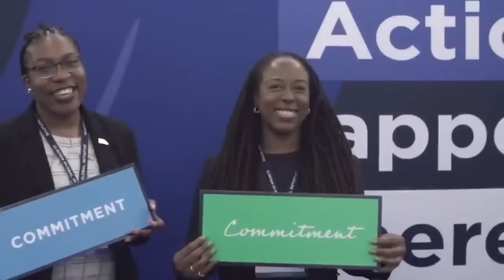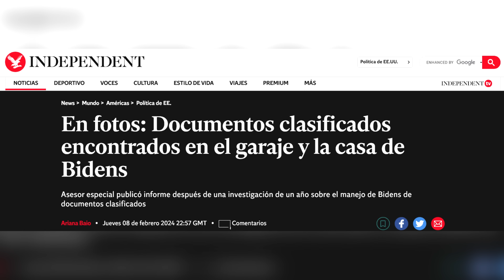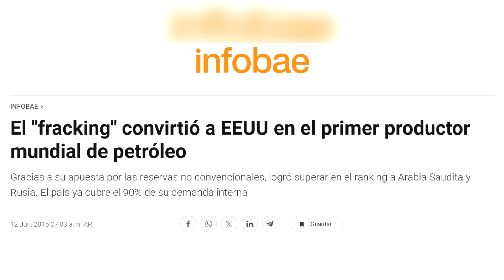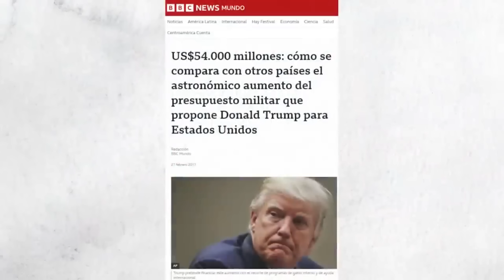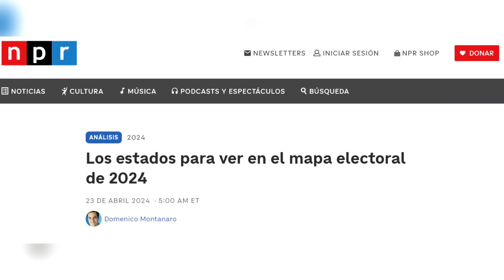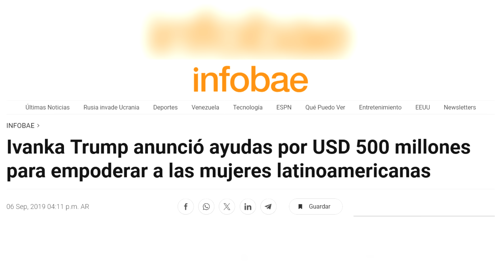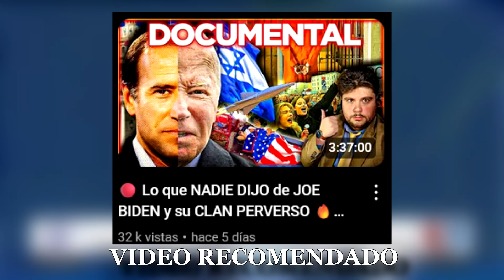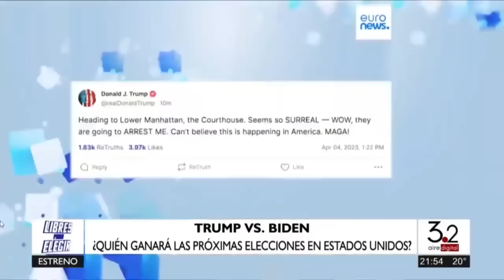🔴 Morás revela en TV quiénes DECIDEN REALMENTE el FUTURO de ESTADOS UNIDOS y el MUNDO 🌎🔥💸